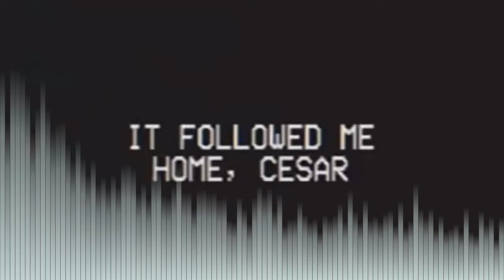Vs. Mandela Catalogue - Encounter (remix)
sorry for not uploading for a while, i've been busy with school and shit + idk what to upload 🤣🤣🤣🤣🤣🤣🤣